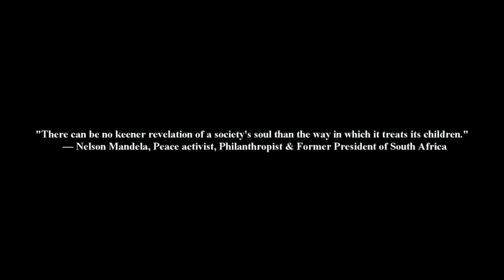Pavlos Sidiropoulos – Kapote tha ‘rthoun (Ilias Milonas cover)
Ilias Milonas covering Kapote tha ‘rthoun by Pavlos Sidiropoulos.

Lyrics: Lefteris Papadopoulos
First Performance: Pavlos Sidiropoulos